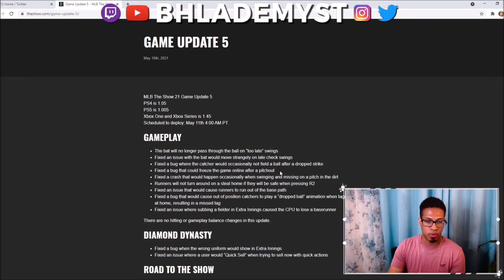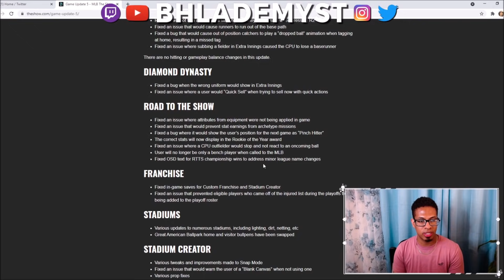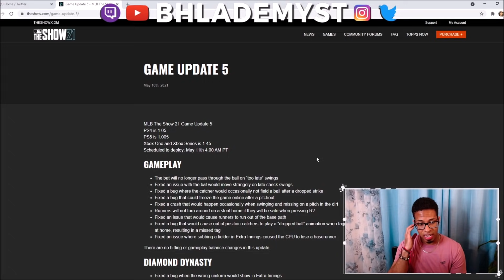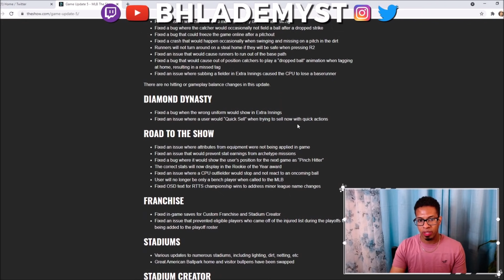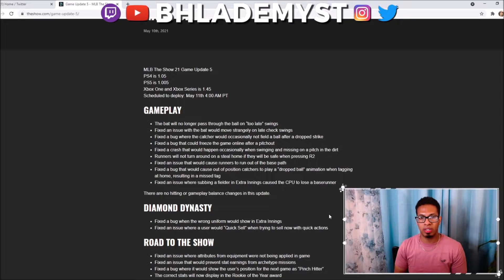Ballplayer XP Exploit Glitch Fixed? Equipment Fix! + EVERYTHING You NEED To KNOW About Game Update 5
I just would've liked a better update that is all.